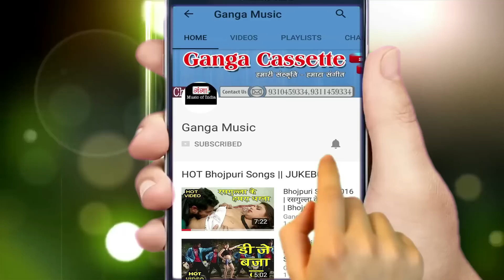तेरे ही वास्ते - Bhojpuri Sad Song - Video Song 2018 - Suraj Sahni (sks)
Ganga Music presents तेरे ही वास्ते - Bhojpuri Sad Song - Hit Video Song 2018 - Suraj Sahni (sks)